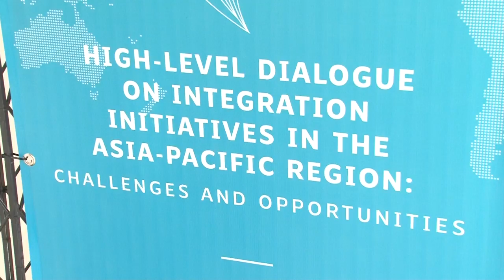Dialogo Alto Nivel entre la Alianza del Pacífico y países del Asia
El encuentro “Diálogo de Alto Nivel en iniciativas de integración en Asía Pacífico: Desafíos y Oportunidades”, fue realizado entre los días 14 y 15 de marzo de 2017 en la ciudad de Viña del Mar. Más detalles de este encuentro, en la nota publicada por el Programa Asia Pacífico de la BCN